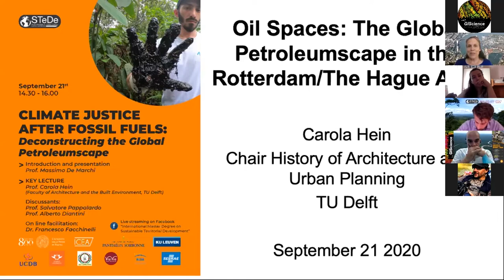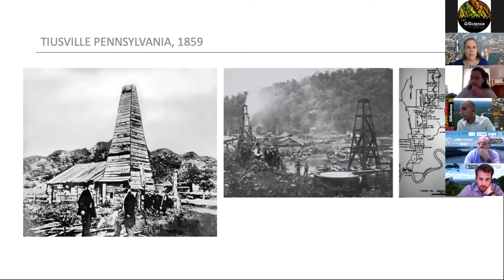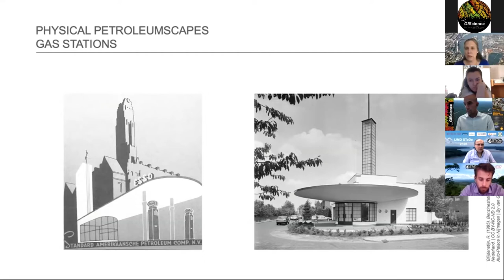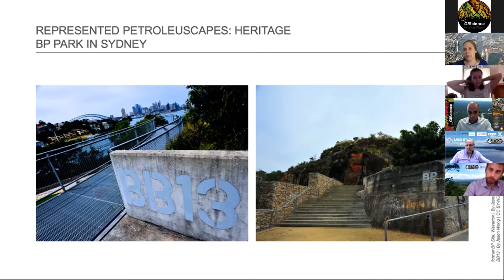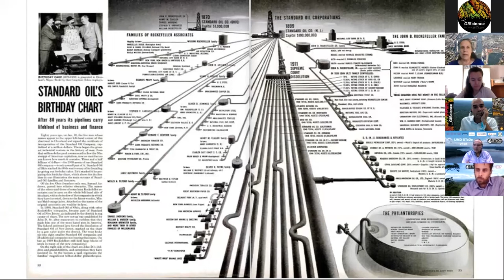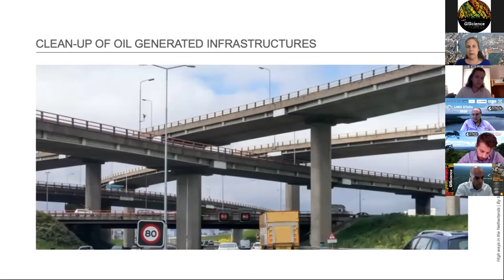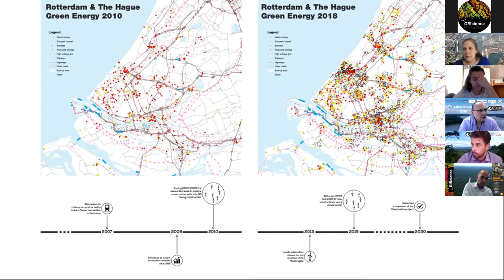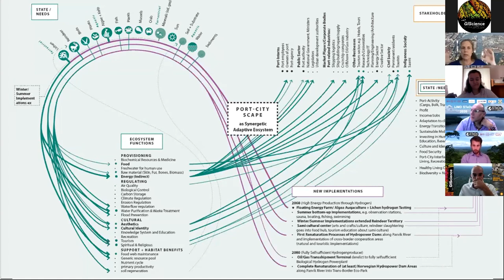Climate justice after fossil fuels: deconstructing the Global Petroleumscape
The seminar "Climate justice after fossil fuels: deconstructing the Global Petroleumscape" is hold by
Carola Hein, professor at the Technology University of Delft, in the Netherlands.
Carola describes what is the petroleumscape we are facing in our daily life activities and economy and how to dismantle it towards new more sustainable energetic alternatives.

The seminar is part of the kick-off seminars hold for the 2020-21 a.y.